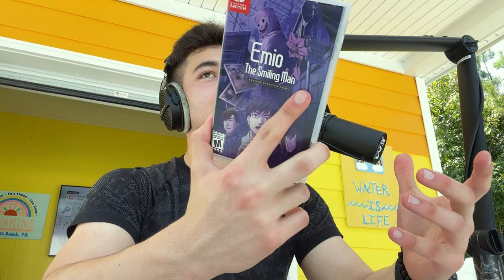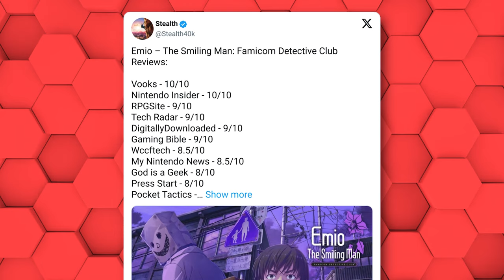The Truth About That Nintendo Direct & Indie World | The Mario Matter EP. 104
A Nintendo Direct: Partner Showcase & Indie World aired this week and EmSwizzle (Max) gives his take on it, and discusses the good and the bad. In an action packed Nintendo week, Max also discusses his first impressions on Emio -The Smiling Man: Famicom Detective Club, breaks down recent Nintendo news, answers your questions in the newly named Q&A segment: The Question Block, and SO MUCH MORE!

📷 Main Channel @EmSwizzle 📷
📷 Second Channel​⁠ @MaxCorbett 📷

🎧 Check Out The Podcast EVERYWHERE!

Chapters:

0:00 Introduction!
1:43 Nintendo News!
2:20 Nintendo Direct Game DEMO Released!
3:42 Nintendo Giving Zelda Item At PAX West 2024!
8:16 Emio: The Smiling Man First Impressions!
23:28 Nintendo Direct & Indie World THOUGHTS!
46:33 The Question Block! (Q&A)